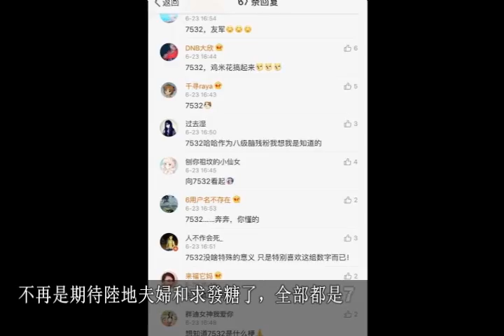還在粉陸地CP的不知道這個梗就out了! 7532成摩斯密碼, 連歌都有了!